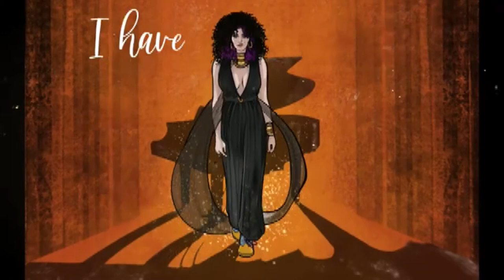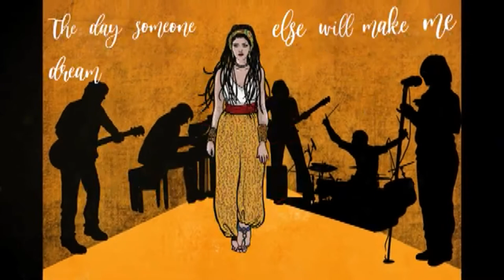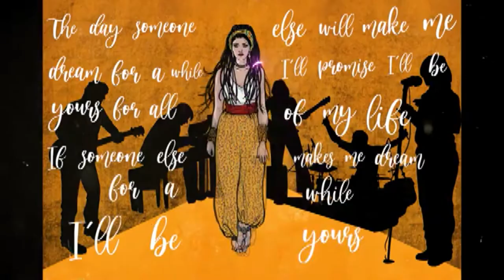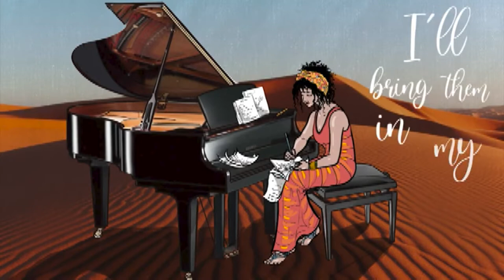CALCIO E NON SOLO ULTIMA PUNTATA